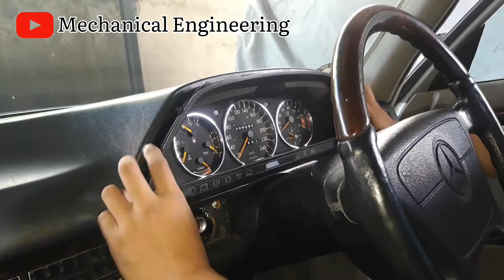Mercedes Benz W126 300 SEL Ignition Key removal | Membuka Kunci Kontak mercy EAGLE W126 300 SEL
POINT PENTING
- MEMBUKA SOKET HARUS POSISI ACC
- MENEKAN PENGUNCI HARUS POSISI ACC
- MENCABUT KUNCI POSISI OFF KEMUDIAN TEKAN BAGIAN YG DIBUKA MENGGUNAKAN KUNCI 13 MM
- MEMASANG SOKET HARUS POSISI ACC
- MEMASANG RUMAH KUNCI KE KOLOM STIR PENGUNCINYA HARUS DITEKAN DENGAN CARA POSISI ACC KEMUDIAN TEKAN PIN PENGUNCINYA (TAHAN)
LALU PUTAR ANAK KUNCI KE POSISI OFF DAN CABUT
 DG CARA ITU MAKA PENGUNCI (PIN) TIDAK AKAN KELUAR
SEHINGGA MEMUDAHKAN UNTUK MEMASUKKANNYA